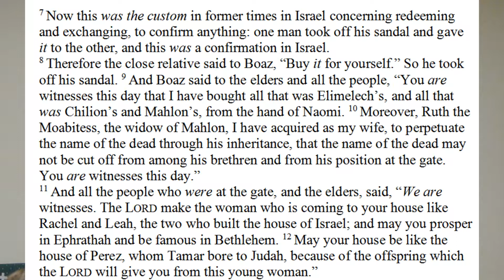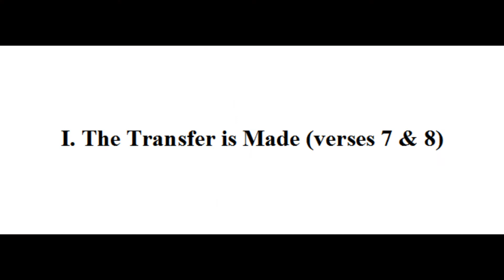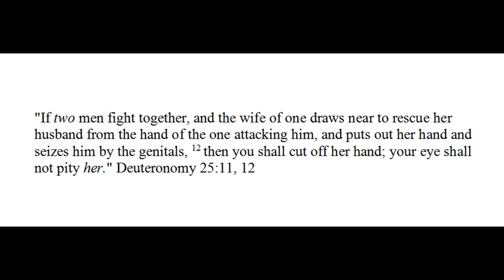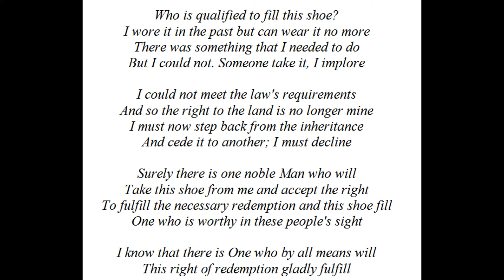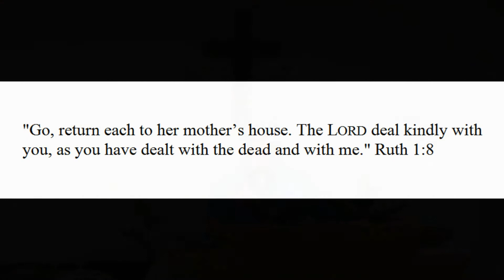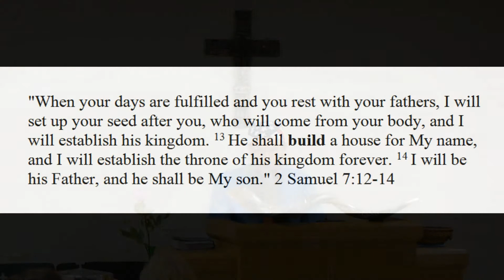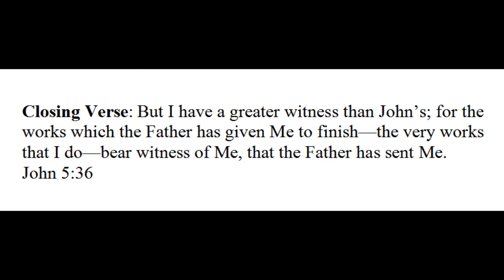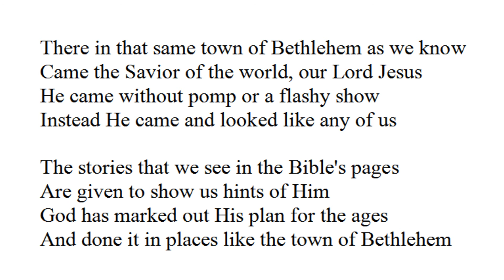Ruth 4:7-12 (I Eschew This Shoe)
More wonderful details concerning the redemption of Naomi and Ruth by Boaz. Boaz prevails and the redemption is secured. Ruth will have a husband and Boaz will have his treasured gentile wife. The pictures of redemptive history become clearer and clearer as we look at this marvelous story of grace and love.